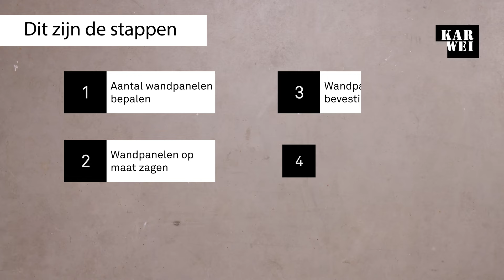KARWEI | Zelf gemakkelijk een lattenwand maken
Upgrade je interieur met een stijlvolle lattenwand! In deze video leggen we je in 4 eenvoudige stappen uit hoe jij zelf een lattenwand maakt met onze kant-en-klare wandpanelen. De materialen die je nodig hebt vind je